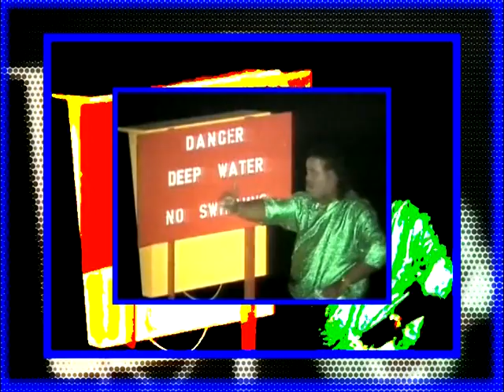FARLEY JACK MASTER FUNK - Love Cant Turn Around [DJ Ink Edit].mpg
FARLEY JACK MASTER FUNK - Love Cant Turn Around [DJ Ink Edit]. I found this video on youtube, it was in bad shape so I modernized a little.